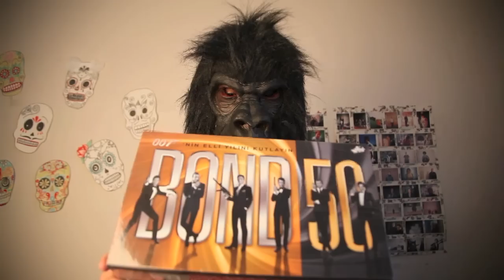bant mag. sinema programı / deneme 15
2 Kasım 2012 haftasında Türkiye'de gösterime giren 'Skyfall', 'Evim Sensin', 'Babamın Sesi' ve 'Ruby Sparks' filmlerinin Bant Mag. tarafından belli ki çok başarılı bir biçimde ele alındığı Bant Mag. sinema programı denemesinin onbeşincisidir.

2012